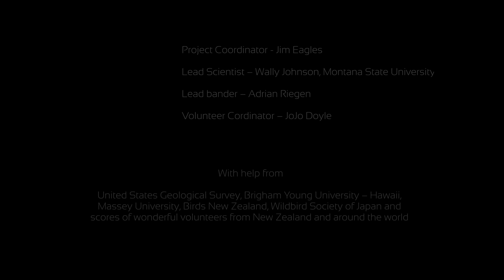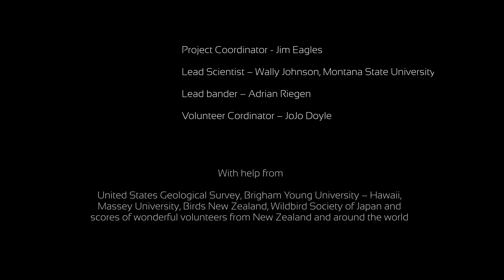Pacific Golden Plover (Kuriri) tracking Project Update June 2020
This video is a brief update by Jim Eagles on where the Pacific Golden Plover (Kuriri) tracking Project is at June 2020. The plovers, as usual have kept things challenging even after a protracted but successful capture attempt.  Six newly tagged plovers are no globe trotting and Jim gives as the latest info.